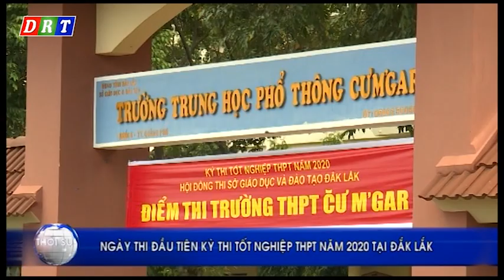NGÀY ĐẦU THI TỐT NGHIỆP THPT TẠI ĐẮK LẮK